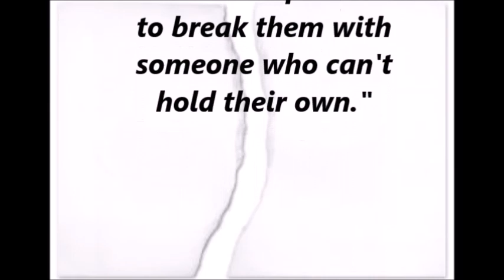Warrior Village~Fantasy Fiction (Official Trailer)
Book one in the Warriors of Araynia Series:
So your world had been turned upside down by war and chaos. But things aren’t so bad anymore. The army is stabilized now, even if that is at the expense of taking infants from their civilian homes and training them to be Warriors. That ten foot brick wall that runs around the warrior village means nothing to you. But what if you found out that you had a family on the other side? Wouldn’t you want to meet your twin?

Join Drew as she learns that her home island of Krystor has a few secrets ad that rebellion runs in her family.

Availible on Amazon Kindle: